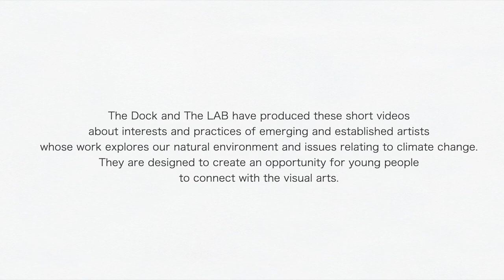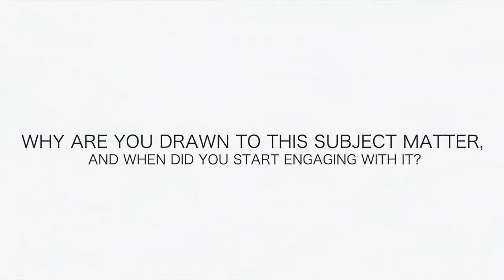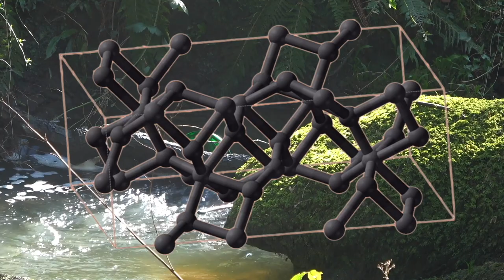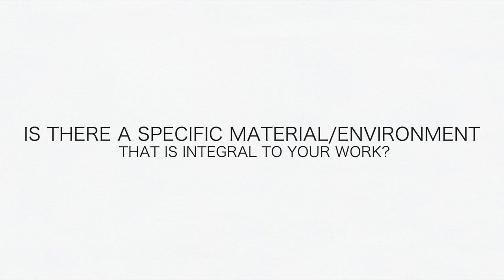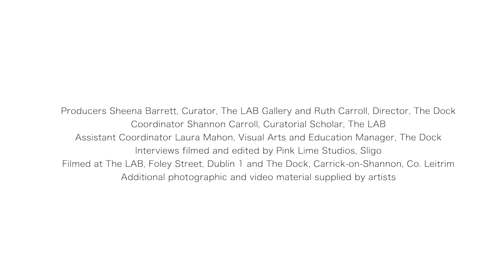Catherine McDonald. Speaking of Which Series II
In a time of global climate change, 12 artists based in Ireland reveal what inspires them and how they make their art in this video series designed for use in the classroom and for general viewing. This is Speaking of Which Series II - The Ecological Edition.